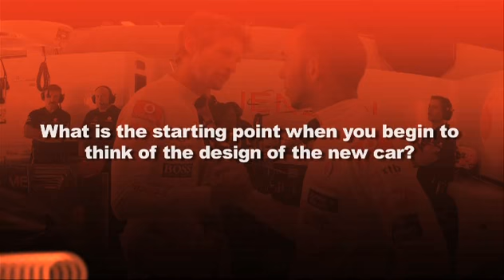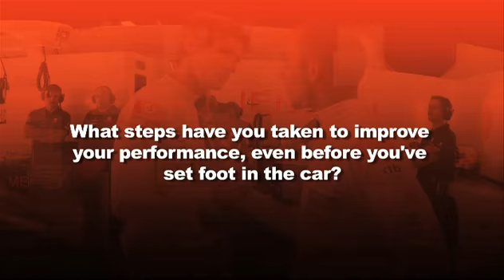Jenson Button and Lewis Hamilton unveil McLaren MP4-27 F1 car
In the first edition of Inside Track for 2012, we get an exclusive insight into the unveiling of Vodafone McLaren Mercedes' new MP4-27 car, ahead of the start of the 2012 Formula One season next month in Australia.